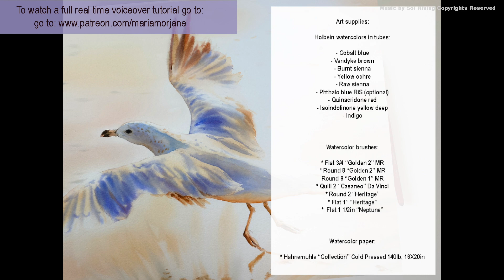A seagull in a glowing light taking off the sand | Watercolor painting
I painted this seagull with watercolors mostly 'wet on wet.

4. Instagram tag me if you followed along my video and are sharing your work: @maria_morjane 🌸

5. ALL ART SUPPLIES ARE LISTED IN A Video: First 15-30 seconds. Please pause if you need to look at it longer 🤗🌸

6. For all my Ladies that always ask: my nails are by Zoya. 💅🏻🌸💕💕 7. Please keep in mind there's a setting on YT where you can adjust the speed of this video. Yes! you can slow it down ;) 💕💕💕

9. My videos are for your personal enjoyment ONLY. It’s ok to copy my art for your personal use as long as you are not trying to make money off of it. 🌹😍 Also if you paint along my video then post it to social media, please write its a copy of my painting, or that you followed a tutorial by me.